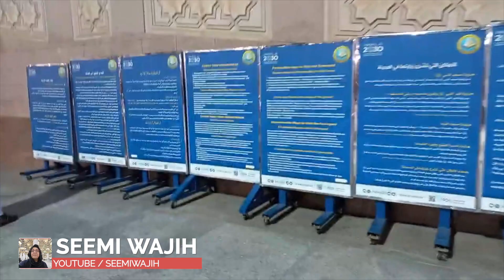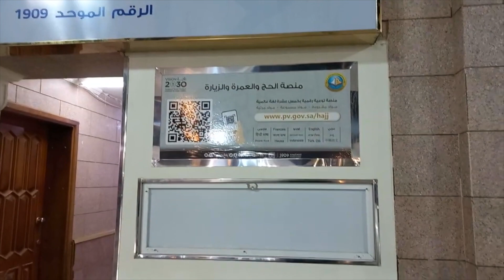Masjid e Nabwi Azaan عشاء کی اذان